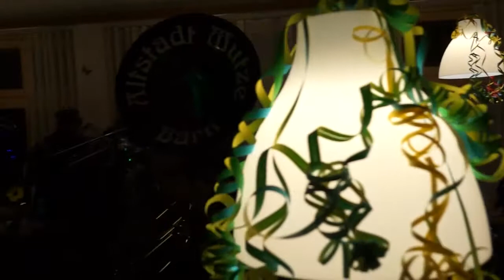Huttu Fasnacht 10.03.2017 Altstadt Mutze Bärn ( 1 )